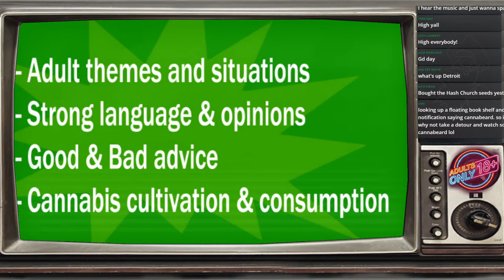CANNA GREENHOUSE - Aug 20th - DID I GET RID OF THE BUGS ?????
MARS HYDRO
If You wanted to donate to our wedding this is the place. cheers and ty all soo much, and zac for even starting this.

Join this CHANNEL MEMBERSHIP to get access to perks like those fancy CannaBeard badges on the names in chat and the cool 420 friendly EMOJIS that they all use in the livestream

If you wanna help support what we do, You can tip us live on stream or check out our slick MERCH or  even Support us on PATREON as well as The Discount codes below and more on my website help you SAVE $
For the gorillagrowtents use code "CANNABEARDGROWS"
. BACKGROUND BEATS BY "Karl Casey @ White Bat Audio"
We grow stronger by being good to each other. So thanks for hangin out in the garden with, 420 for life. Stay medicated and cya next time folks.
gardening ILGM Tokewithus cannabeardcup growgarage MARSHYDRO livingsoil dabs gaiagreen GREENHOUSE sundaysesh dabs